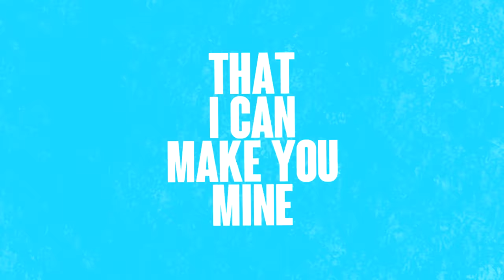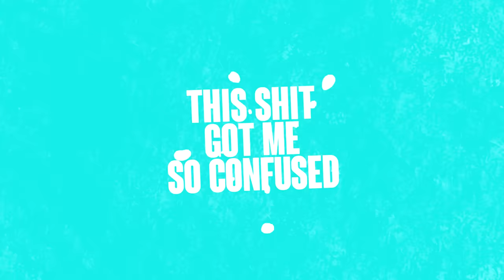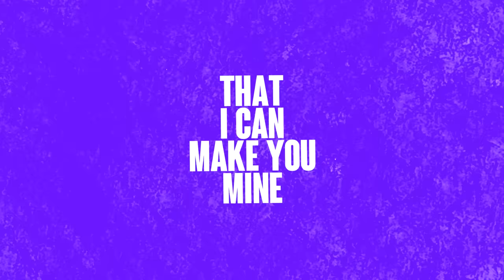TIRED - Yuji & Asheu (Official Lyrics Video)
after weeks of sleeping and waking up, we hope all of you won't get tired of streaming this song! enjoy this one from me and asheu !

performed by : Yuji, Asheu
written by : Yuji, Asheu
produced by: Daniel Lang, Adriel Seet
video by : Yassine

[ lyrics ]
I
just wanna get it all together
Seems I'll be in this bad weather
Not good (not good)
For my health (for my health)
Oh my god (oh my god)
Can't you tell (can't you tell)

Cause I've been running all the time
I'm losing all the summertime
And maybe this could be a sign
That I can make you mine

But I ain't got a clue
I swear I don't know what to do
This shit got me so confused
I do, I do
I'm tired (I'm tired), not alright (not alright)
Oh woah

One, two, three, are you here with me
Girl, together we can end this tragedy
Gotta find the right word that suits the rhyme

Cause I've been running all the time, I'm
Losing all the summertime, and
Maybe this could be a sign
I can make you mine

But I ain't got no clue
I'm tired, not alright
Cause I ain't got a clue

I've been running all the time
Losing all the summertime
That I can make you mine but I ain't got no